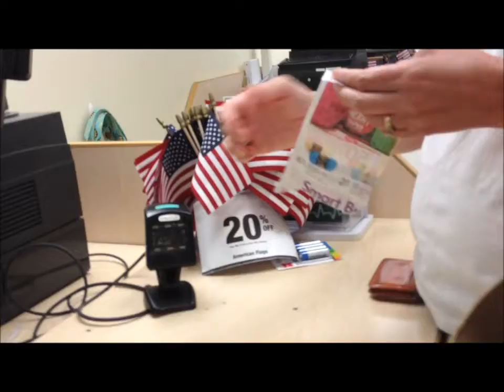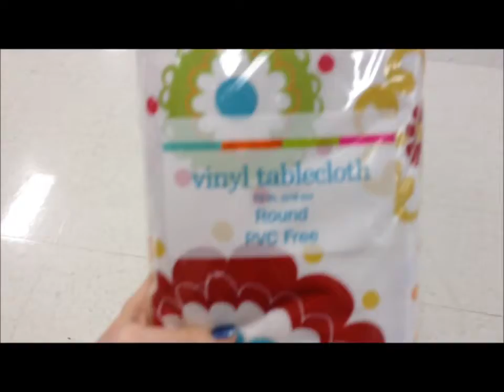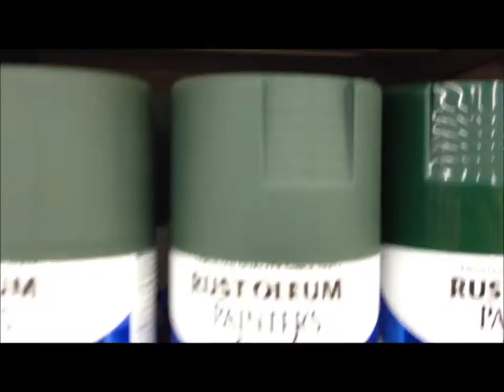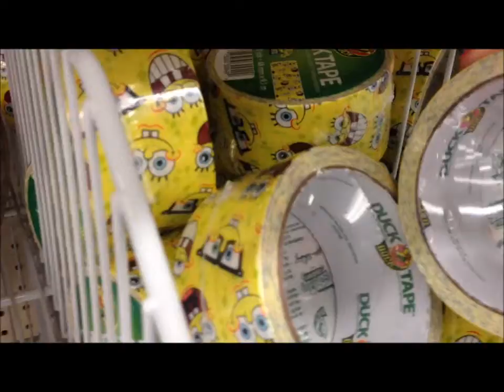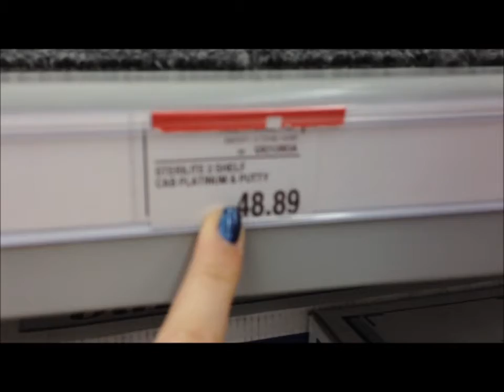Follow Me Around!